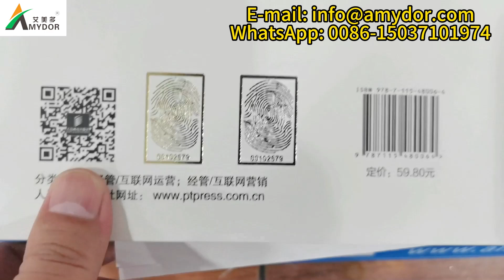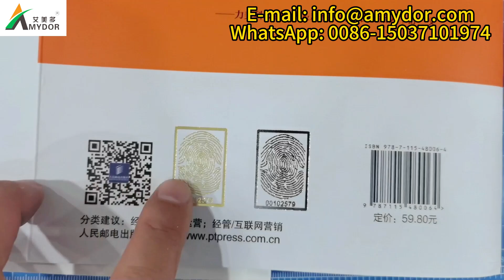Máy in bìa sách Gold Foil, Làm thế nào để in Foil cho sách bìa cứng? Máy in Digital Foil AMD3025